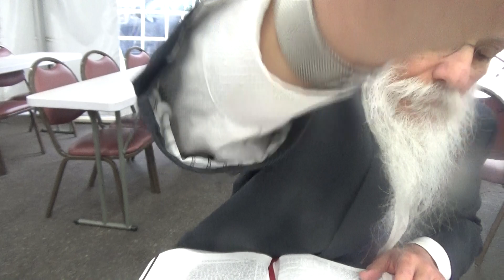Daniel, Mishael, and Azaria: Gemara Sanhedrin 93b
by Rabbi Yosef Shusterman
for thousands of hours of online torah classes ranging from kabbalah and chassidus to halcha and chumash.